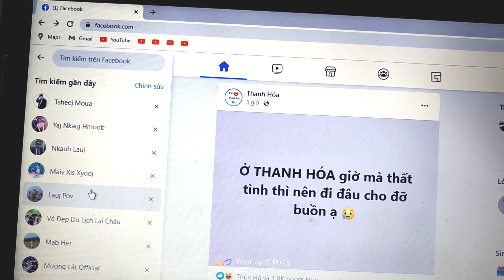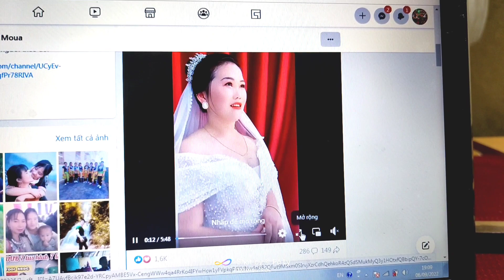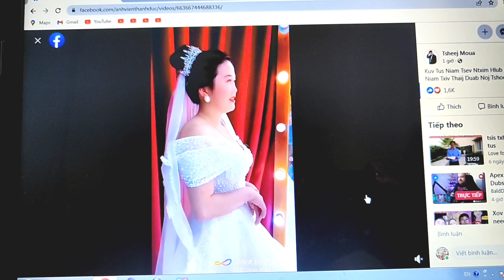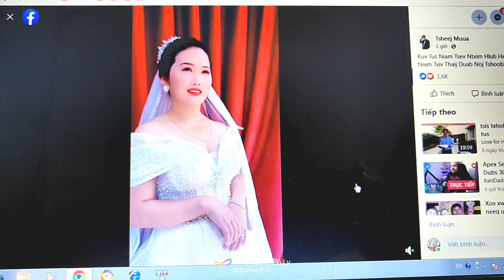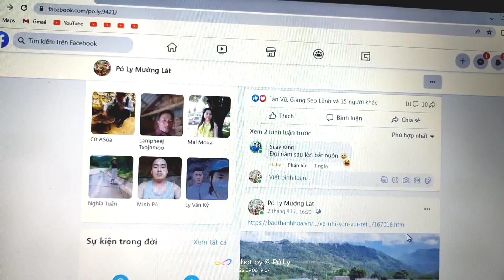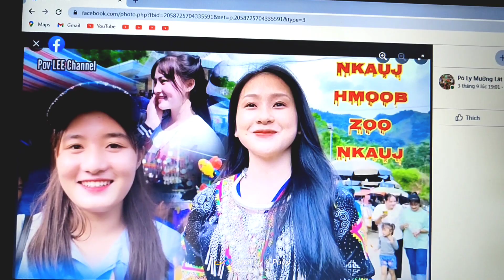Tsheej Muoa nkawv 2 niam txiv mus thaij duab ua tshoob zaum 2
👉Tôi không có ý định liên quan đến các cá nhân hay tổ chức nào.
Facebook: Pó Ly Mường Lát
Zalo: Pó Ly Mường Lát